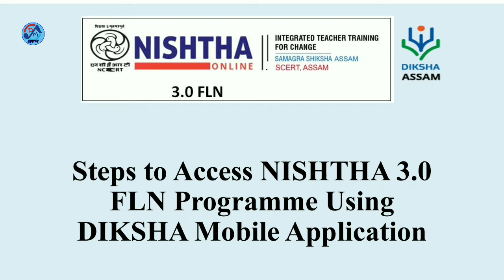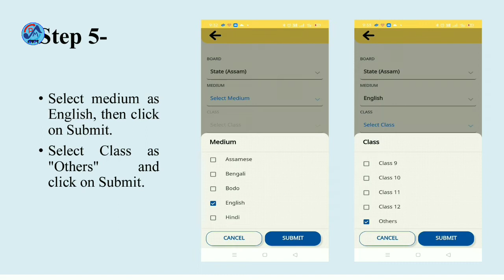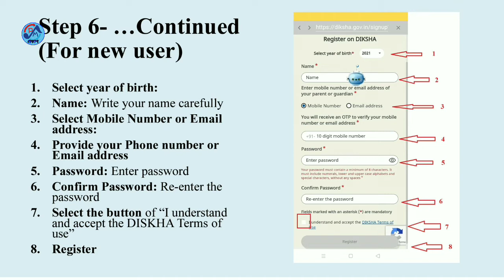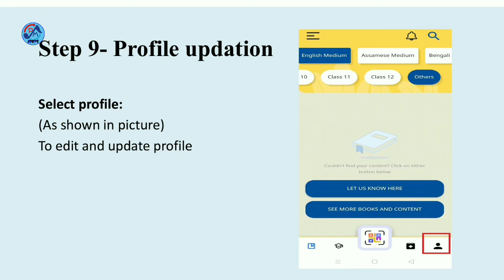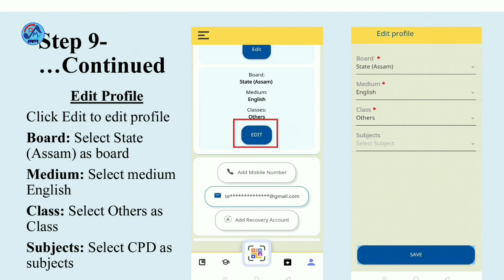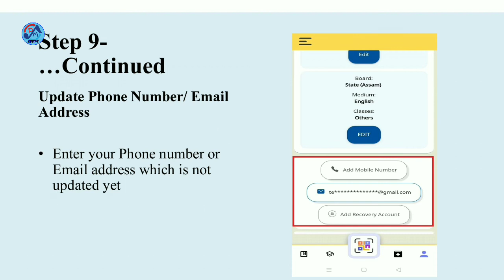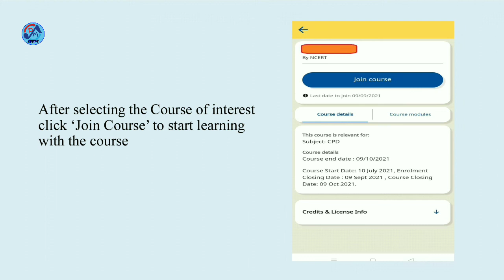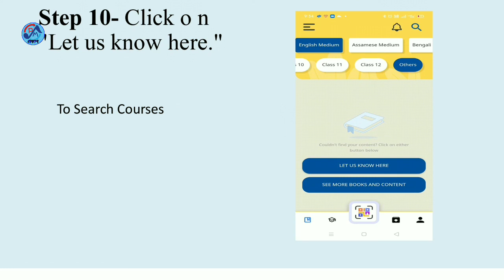How to register in DIKSHA app as a teacher in assam/ NISHTHA 3.0 fln registration assam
Steps  to Access  NISHTHA 3.0 FLN ProgrammeUsing DIKSHA Mobile Application